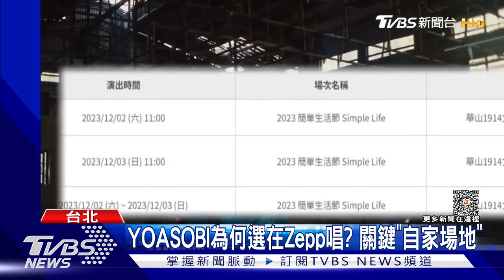好想看YOASOBI! 粉絲「配合戶政事務所改名」求進場｜TVBS娛樂頭條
日本人氣天團YOASOBI明年1月21號來台開唱，演唱會場地只能容納2千人，果然門票一開賣火速完售，由於進場採實名制，如今竟有網友異想天開在臉書社團求票，祭出奇招，表示能配合到戶政事務所改名。